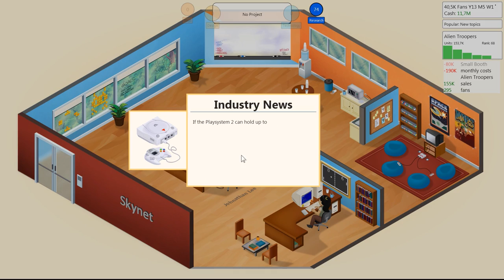Let's Play Game Dev Tycoon 19